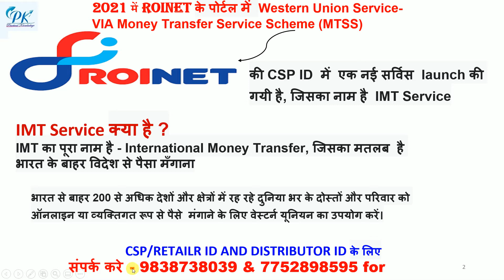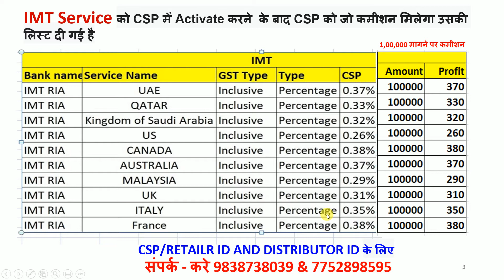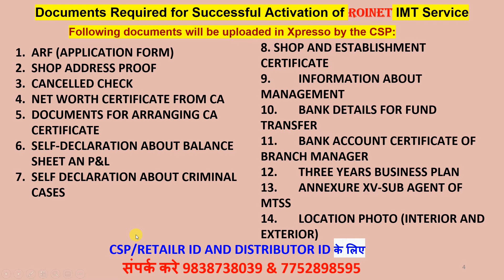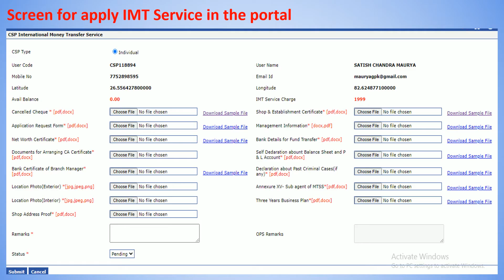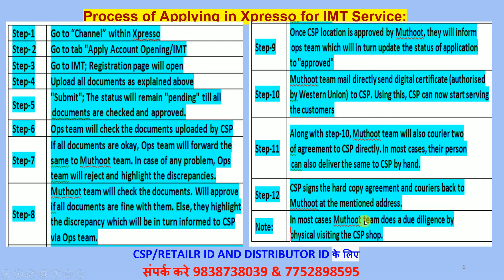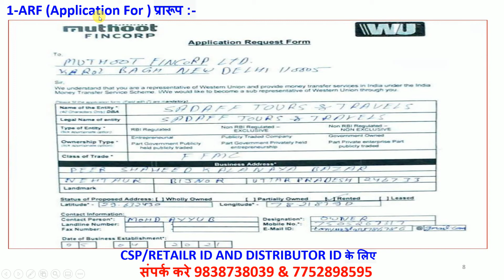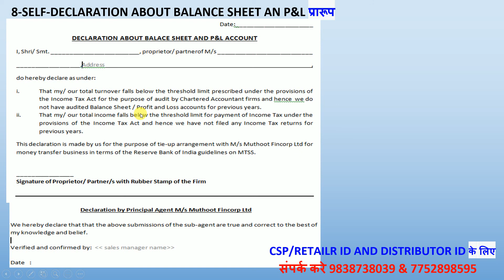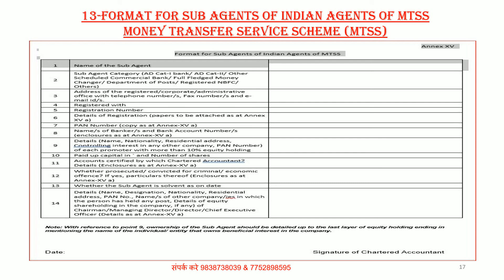Roinet IMT service ,रोइनेट आई ऍम टी सेर्विस ,विदेश से पैसा मागने का सबसे आसान तरीका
Best Way and Easy Method to Receive Money or Transfer Money from Any country to India.
 Transfer Money to India From Other Countries,
Money from or to Foreign Money to Your Bank Account,
ROINET NSDL CSP NSDL Bank,NSDL PAYMENT CSP, MINI BRANCH, BANK BC,एन एस डी एल बैंक बी सी  सी एस पी

roinet xpresso
roinet icici cash deposit through otp
roinet smart pos machine
roinet se pan card kaise banaye
pine labs prepaid card in hindi
Roinet Express Portal Introduction,Roinet Portal Introduction,
रोनेट एक्सप्रेस पोर्टल परिचय,रोनेट पोर्टल परिचय,roinet registration,roinet distributor,
xpresso roinet,roinet kiosk banking,
roinet aeps registration,roi net solution private ltd,roinet solar,roinet union bank,Roinet Express Portal Retailer,roinet retailer registration,
Roinet​, RoinetPortal​, RoinetExpressoPortal​,How to Get Roinet CSP | Roinet Solutions Pvt Ltd | How to Get SBI CSP,रोनेट एक्सप्रेस पोर्टल परिचय | Roinet Express Portal IntroductionRoinet Xpresso। Roinet Xpresso Commission। Roinet Xpresso AEPS Commission। Xpresso ID Kaise Banaye
Roinet Express Portal Introduction,Roinet Portal Introduction,रोनेट एक्सप्रेस पोर्टल परिचय,roinet registration,roinet distributor,xpresso roinet,roinet kiosk banking,roi net solution private ltd,roinet union bank,debit + prepaid card sbi,icici prepaid card,dhani prepaid card use,pnb debit and prepaid card,rupay prepaid card,canara bank debit + prepaid card,prepaid card tamil,roinet prepaid card in hindi,roinet icici cash deposit through otP

NSDL PAYMENT BANK MINI BRANCH
BANK CSP
BANK BC
SARKARI BANK BC
SARKARI BANK MINI BRANCH
SARKARI BANK CSP
PRIVATE BANK BC
PRIVATE BANK MINI BRANCH
PRIVATE BANK CSP

NSDL BC KAISE BANE,NSDL KI MINI BRANCH KAISE KHOLE
NSDL CSP,NSDL PAYMENT BANK BRANCH
2021 me csp kaise khole, बैंक ग्राहक सेवा केंद्र
एन एस डी एल बैंक का ब्रांच कैसे खोले
एन एस डी एल बैंक मित्र
एन एस डी एल बैंक बी सी
एन एस डी एल बैंक सी एस पी
payment bank kya hai
पेमेंट बैंक क्या है
nsdl paam id
nsdl payment bank csp apply
nsdl payment bank csp kaise le
nsdl payment bank agent kaise bane
nsdl pan card apply on line
nsdl payment bank bc kaha kaha khole ja sakate hai